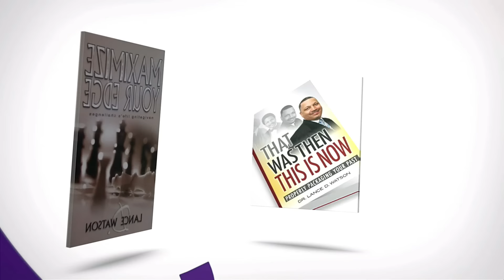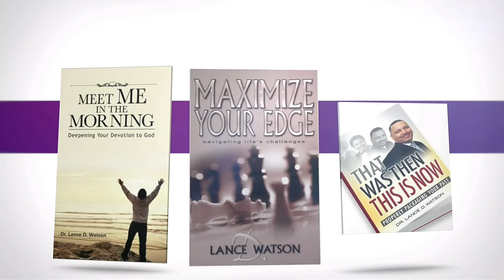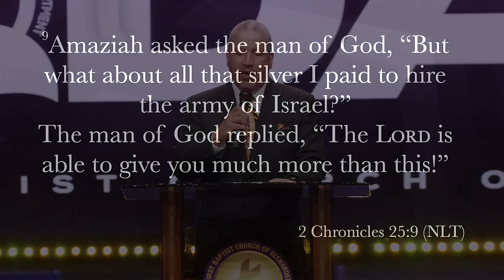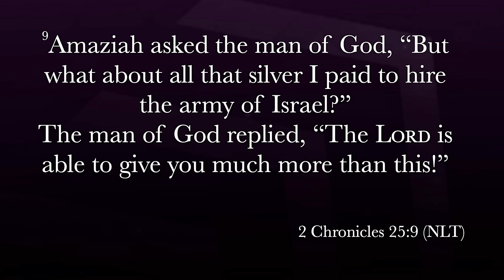"God Has Much More" Guest Preacher: Dr. Lance Watson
Everybody in your present can’t go with you into your future. What you may lose is nothing compared to what you stand to gain.
Airdate: Sunday, July 9, 2023